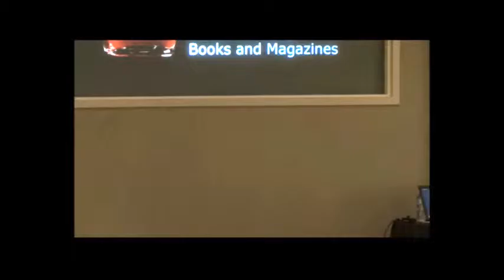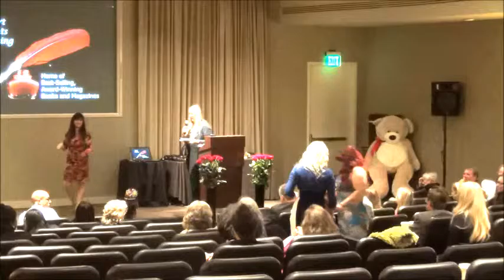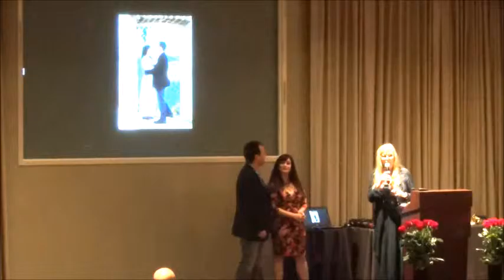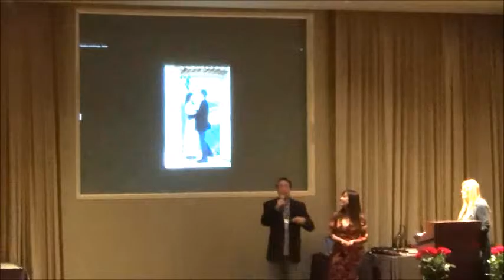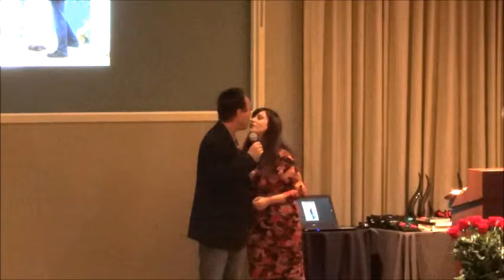2016 EIPPY Book Awards - Morgana Rae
for details on 2017 EIPPY's at the top resort on the Mexican Riviera